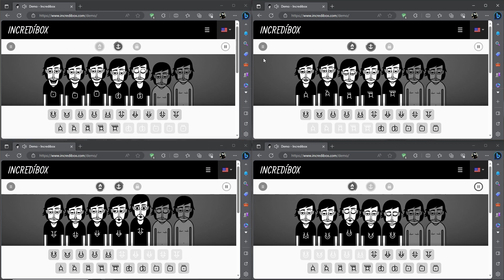Incredibox v1 All sounds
All the people from Incredibox v1 (Alpha)